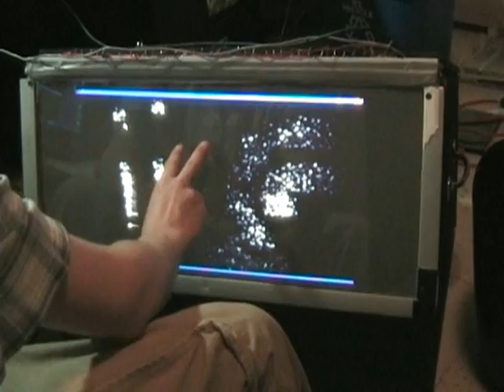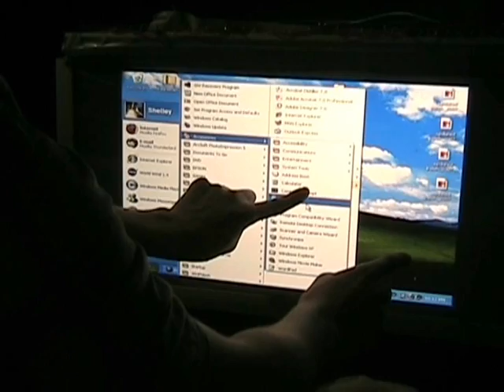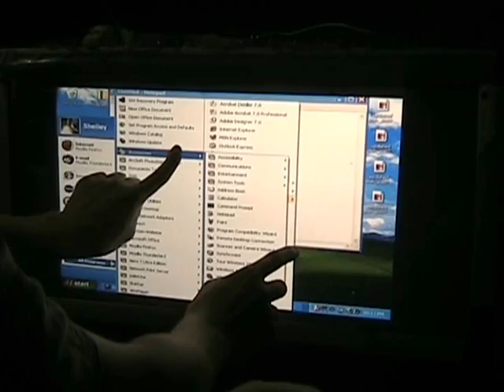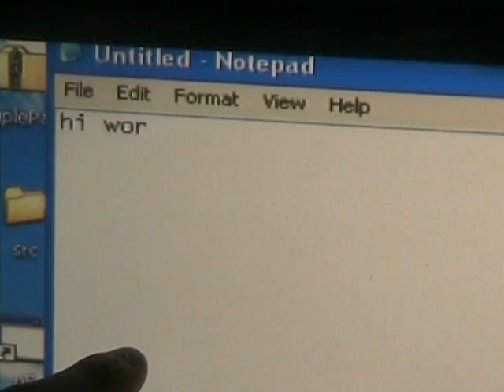Multi Touch Input Part 2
An overview of the applications of a multi touch input, I demonstrate the software that I have written for the device displayed in part 1 of this series.